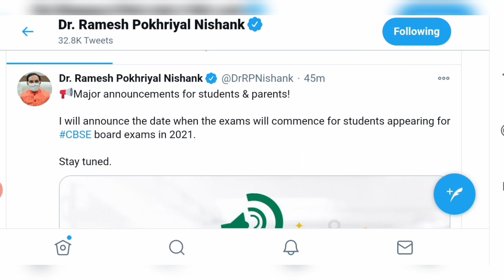CBSE Board latest news/Exam date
The CBSE Class 10 and 12 exams are scheduled to be conducted next year. During today's webinar, Ramesh Pokhriyal ‘Nishank’ is expected to announce the schedule for CBSE 10th and 12th board exam 2021...